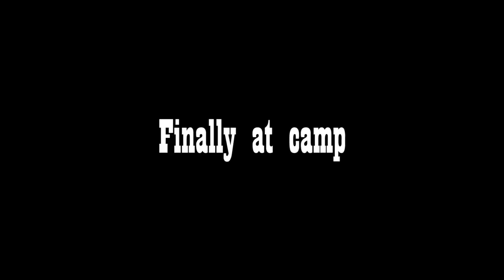4 Wheeling MOAB, Can a RAM do it?